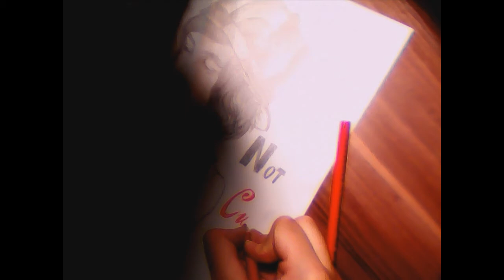Speed Painting - Kellin Quinn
This is my first speed painting on this channel. :)
On picture is Kellin Quinn, vocalist from Sleeping With Sirens.
-(WRISTS ARE FOR BRECELETS, NOT CUTTING.)-
Song from video:
1. SWS- Free Now
2. SWS- If I'm James Dean, you're Aundrey Hepburn
3. SWS- Kick Me
4. SWS- Rogger Rabbit
5. SWS- Irish